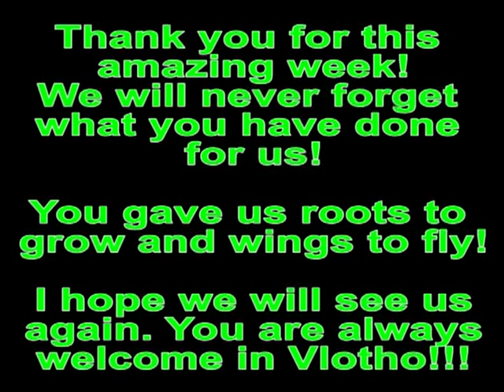TEN SING Norway in Vlotho 20. - 28. Mai 2012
These are pictures from the international youth meeting in Vlotho. TEN SING Norway was visiting the TEN SING Vlotho. The people of TEN SING Norway stayes at the EKJZ Valdorf (Evangelisches Kinder und Jugendzentrum Valdorf) and give school concerts and seminar day.
The music is a acoustical survey of the concert from TEN SING Norway in the St.Stephan Church in Vlotho.
It was realy amazing and we all miss the time we had together.